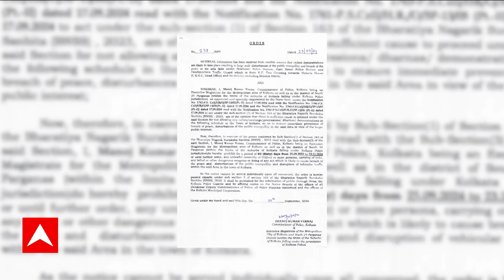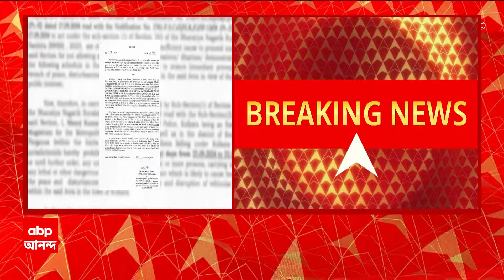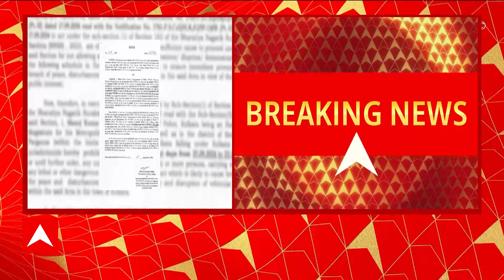RG Kar Live: মধ্য কলকাতায় জমায়েতে নিষেধাজ্ঞা, হাইকোর্টে মামলা দায়ের। ABP Ananda Live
RG Kar Update: RG Kar Live: পুজোর সময় জমায়েতে নিষেধাজ্ঞা নিয়ে হাইকোর্টে মামলা, কী জানাল পুলিশ? কলকাতা পুলিশের এই সার্কুলার ঘিরে ইতিমধ্যে বিতর্ক শুরু হয়েছে।